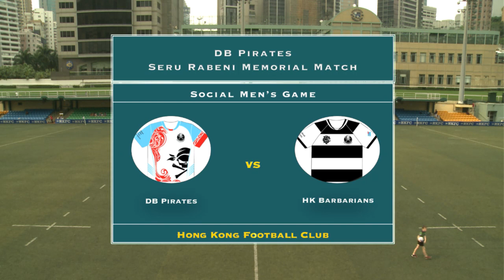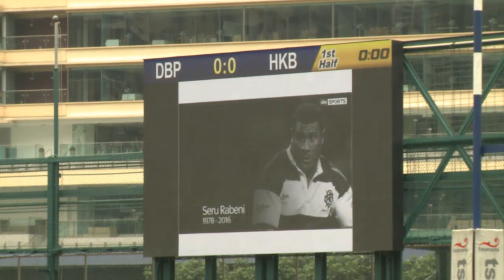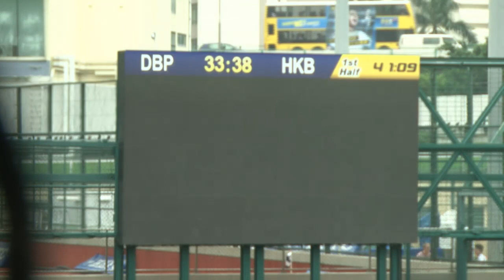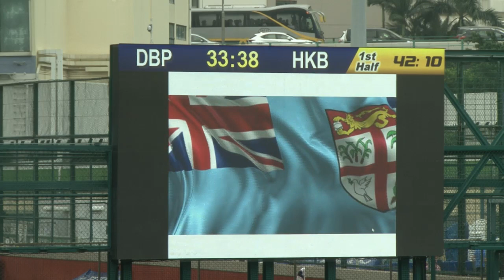Seru Rabeni Memorial Game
Opening and tribute to Seru Rabeni
DB Pirates vs HK Barbarians (social men's game)